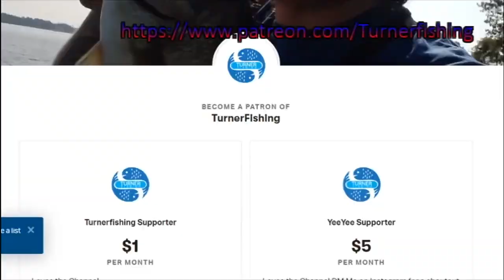Crappie Fishing In The Fall - 2 Person Limit Out Vertical Jigging Brush Piles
Crappie Fishing In The Fall Can Be One Of The Most Rewarding Experiences. Grab a Pole and catch a big slab in 2019!
Normally when the weather cools off the bigger crappie move up as seen in this video alot of slabs but trust me when i say its going to be better soon!. Crappie tournament 11/23/19 DM me with questions should be a blast bring your camera for a photo!

Social Media